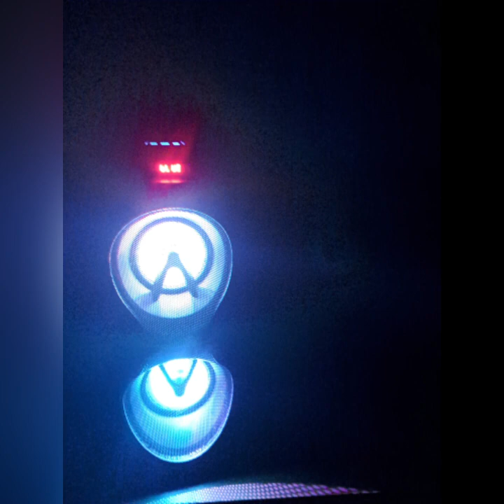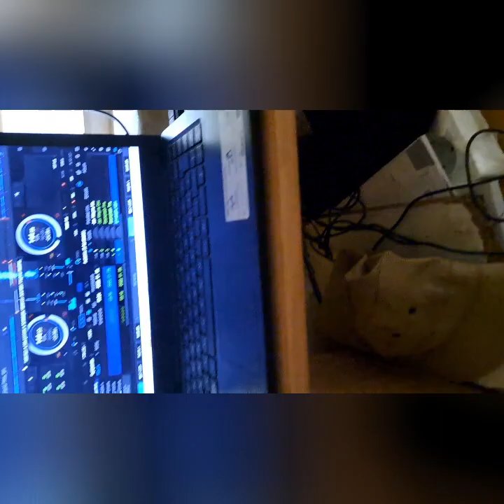MC Ferrarius itt van a szombat este!!